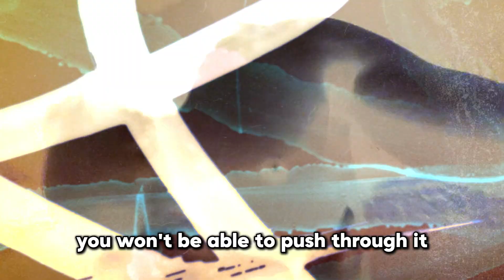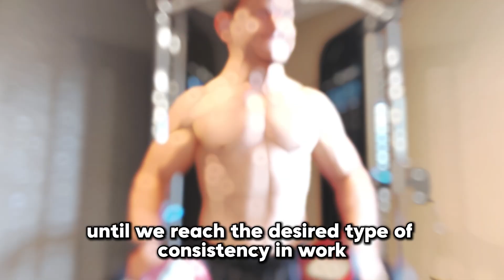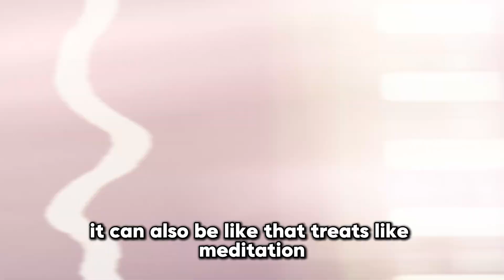The reason why FORMER FAT got jacked